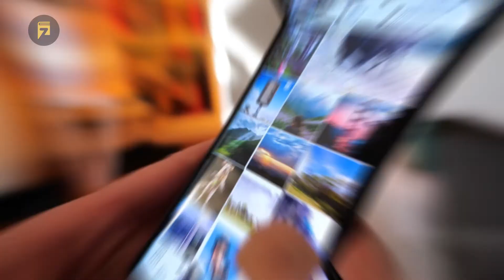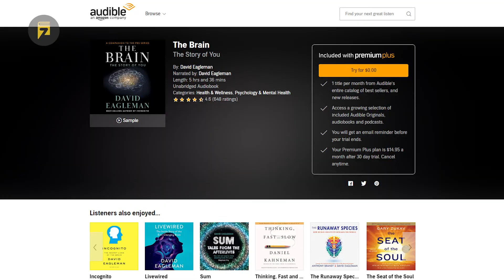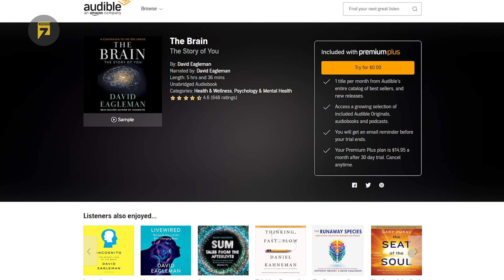THE BRAIN (by David Eagleman) Top 7 Lessons | Book Summary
Our brains are amazing. We’re all aware of this. It’s a piece of us that controls our mind, body, and emotions. It stores years of memories and knowledge which are all easily accessible to us. The brain enables us to think, have an internal monologue, and even deal with choices. But what makes our brains act like brains? Do our personalities really exist? In this book, the author applies neurological research to answer these questions. It sheds light on what makes the brain work and how it actually works.

Here are the top seven lessons from THE BRAIN by DAVID EAGLEMAN.

0:00 - Introduction
0:31 - Lesson 1
1:16 - Lesson 2
1:56 - Lesson 3
2:48 - Lesson 4
3:24 - Lesson 5
4:15 - Lesson 6
4:49 - Lesson 7
5:34 - Conclusion